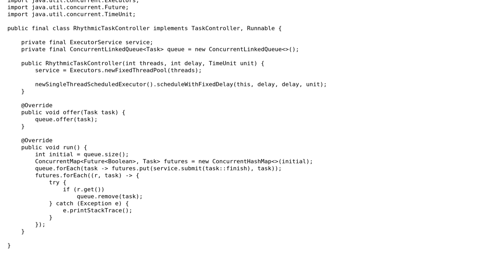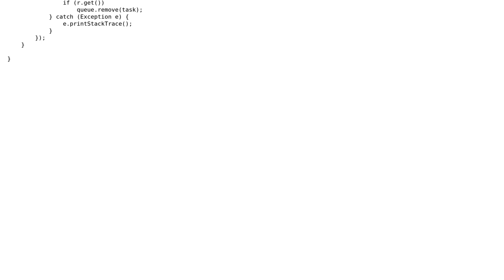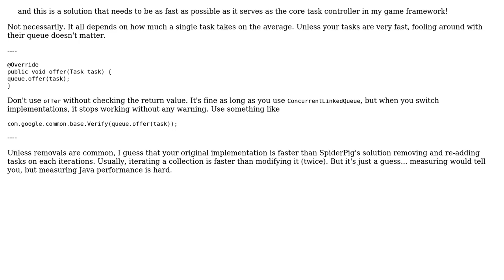Code Review: Rhythmic task controller (2 Solutions!!)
Code Review: Rhythmic task controller

With thanks & praise to God, and with thanks to the many people who have made this project possible! | Content (except music & images) licensed under CC BY-SA | Music | Images & others | With thanks to user SpiderPig user maaartinus user Jire and the Stack Exchange Network Trademarks are property of their respective owners. You are responsible for your own actions.